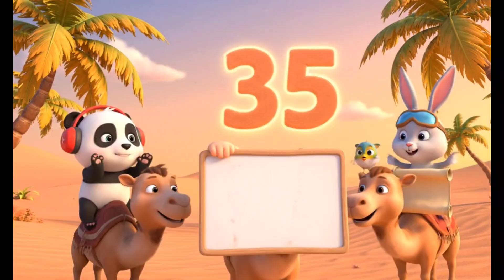Learn 5 Times Table with Baby & Camel Friends 🐫 | Fun Desert Adventure!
Join our adorable baby and his funny animal friends on a colorful camel ride through the desert! 🌈🐫
In this fun learning adventure, we explore the 5 Times Table with playful music, magical moments, and cute characters. Perfect for toddlers and preschool kids to learn and laugh together!5TimesTable